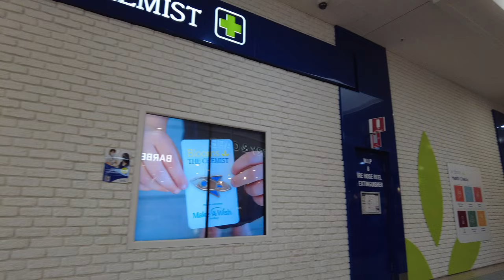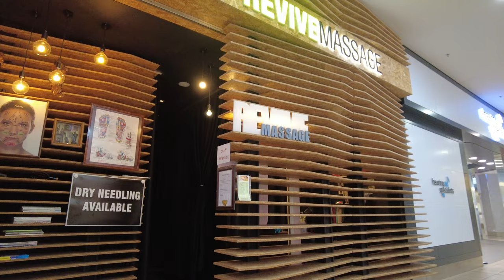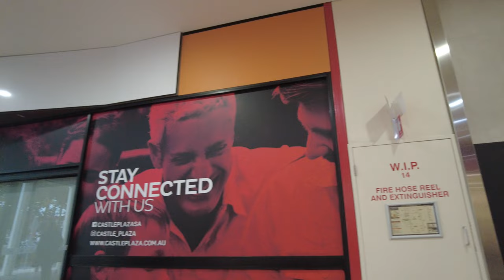Castle Plaza Shopping Centre Walking Tour in Adelaide, Australia (4K 60fps)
Castle Plaza is a single level Sub Regional shopping centre located approximately 8 kilometres south-west of the Adelaide central business district. It is anchored by Target, Coles and Drakes and includes more than 50 specialty stores. Castle Plaza is also home to the largest solar battery installation at a shopping centre in Australia.

Filmed on July 28, 2022, 2:00pm at 4K Ultra HD 60 frames per second.